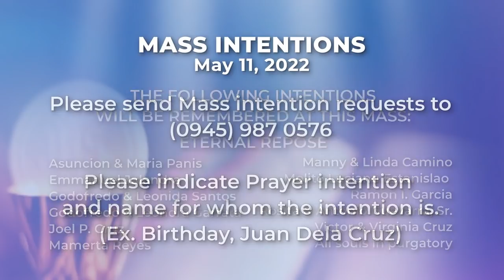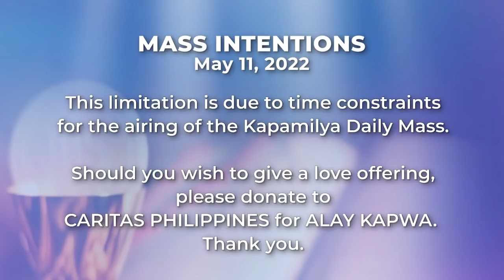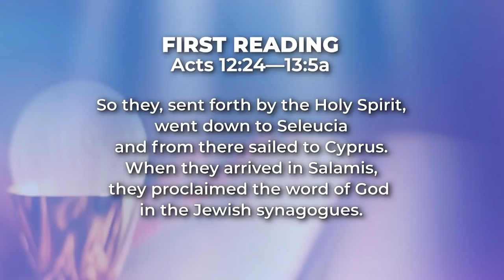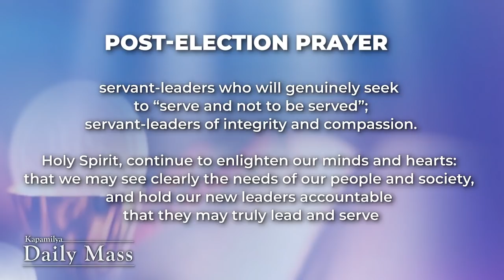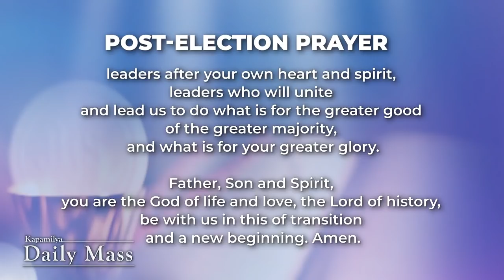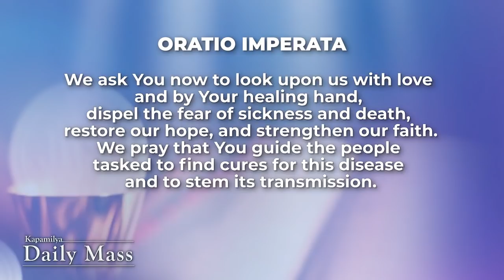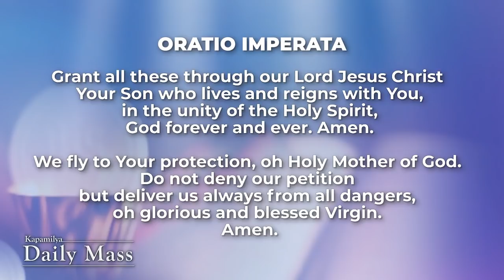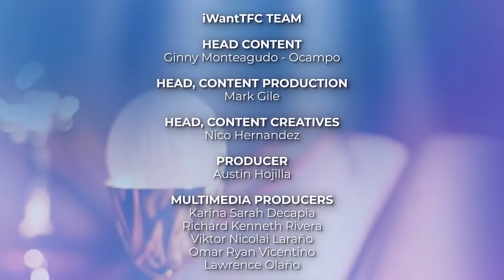May 11, 2022 | Come Together In Faith | Kapamilya Daily Mass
The Gospel of John reminds us that our faith in God will become the source of our coming together as one community. As we now witness the leaders who have won the elections, let us reflect on how we can move forward and collaborate. Let us trust that the light of Christ that will overcome all darkness and evil and point us to the right path. And let us listen to and observe the Word of Christ that comes to us through scripture and through our daily lives, so that we may act right and work together as one Filipino people.

Reflect more on this as we celebrate the Kapamilya Daily Mass today, May 11, 2022, with Father Tito Caluag.